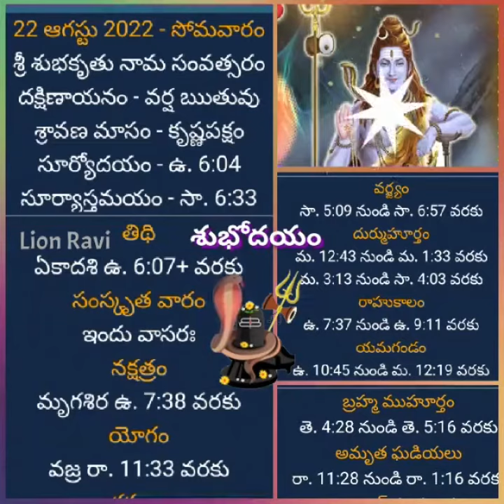22 ఆగస్టు 2022 సోమవారం పంచాంగం